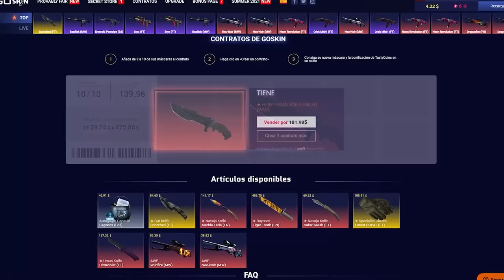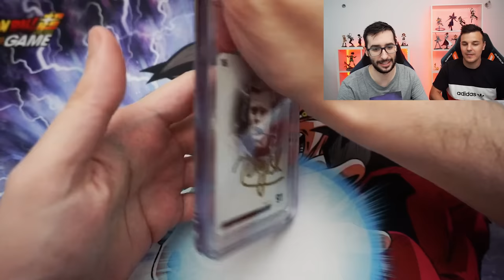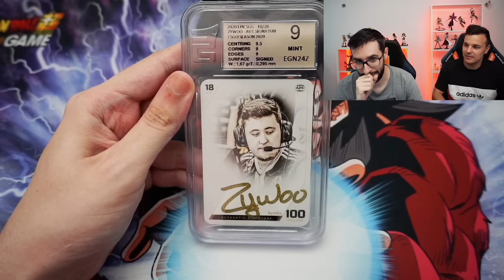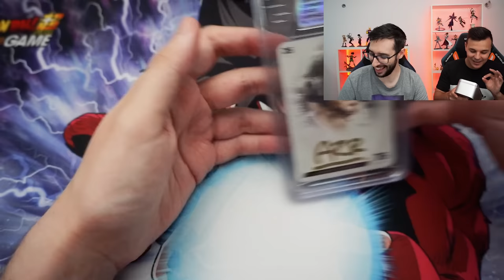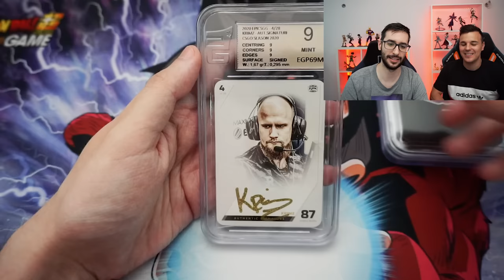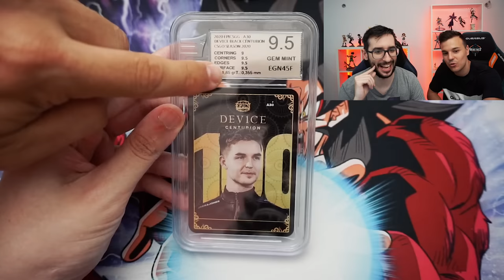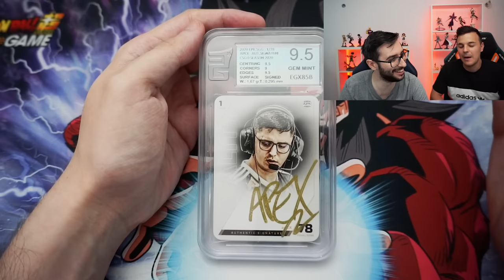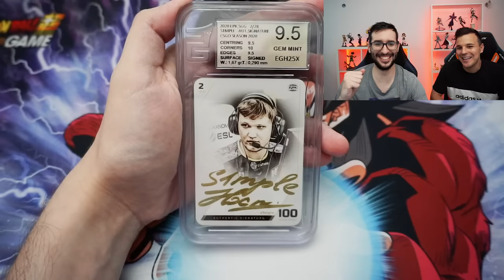PONEN NOTA A MI COLECCION DE CARTAS DE CSGO | LA MEJOR COLECCION DEL MUNDO